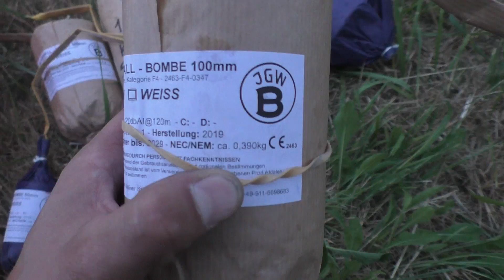Salute Shells 2”, 2,5”, 3” 4” & 5” Vuurwerk Frankrijk 2020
Salute shell vergelijking van diverse kalibers: 2'' , 2,5'' , 3'' , 4'' & 5''. en van 55gr NEC t/m 1,5KG NEC.

Schietvolgorde:
2'' JGWB Salute - 55gr NEC
2,5'' BKV Salute - ? NEC
3'' JGWB Salute - 160gr NEC
3'' EPM Salute - 320gr NEC
2x 4'' JGWB Salute - 390gr NEC
4'' Italy Ground Salute - 500gr NEC
5'' JGWB Salute - 685gr NEC
5'' Italy Salute - 1500gr NEC